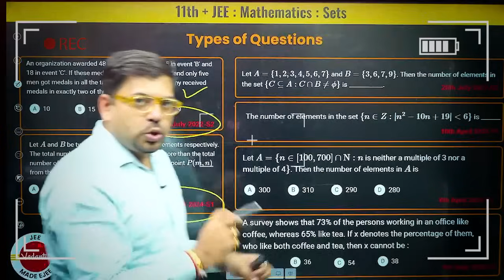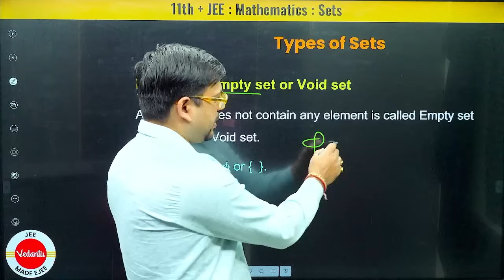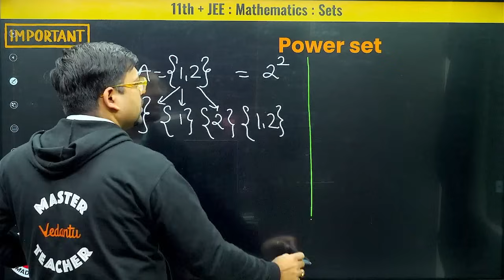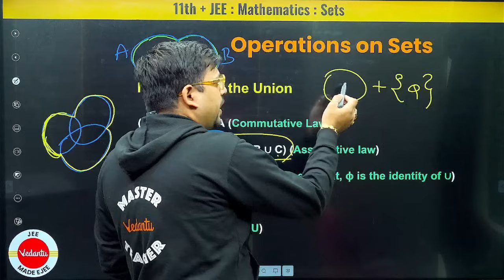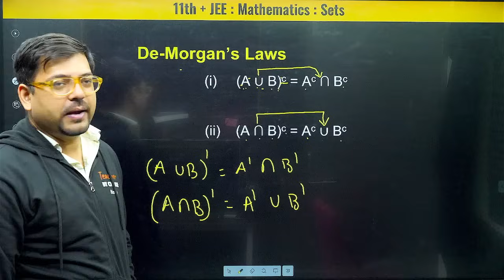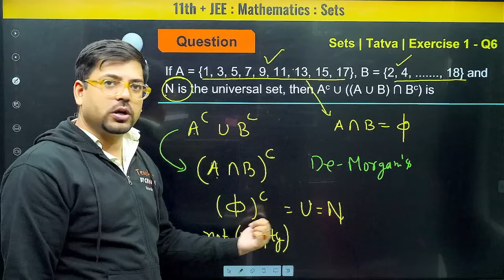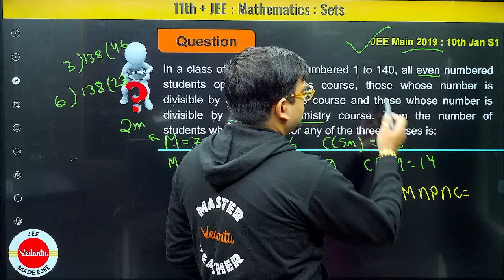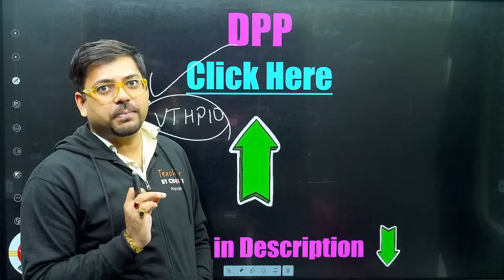Sets Full Chapter | Class 11 Maths Chapter 1 | JEE 2025 Maths | Harsh Sir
In this session, Harsh Sir will guide you through all the essential concepts, problem-solving techniques, and key points required for mastering Class 11 Sets chapter. Whether you're preparing for your board exams or aiming to ace JEE 2025, this detailed explanation will help you build a solid foundation in Maths.

00:00 - 3:53 = Introduction
3:54 - 4:36 = Weightage of Chapter
4:37 - 6:09 = Topics Covered & Types of Qs.
6:11 - 20:43 = Definition & Description of Sets
20:44 - 36:25 = Types of Sets
36:26 - 57:48 = Subset & Power Set
57:49 - 1:53:18 = Operations on Sets
1:53:19 - 2:18:27 = Cardinality Based Problems
2:18:28 - 2:26:10 = Cartesian Product of two Sets
2:26:11 - 2:36:47 = Range Problems on Cardinal Numbers

Explore Books 📚, Apps 📱, Merchandise 🛍️, and more on the Vedantu store! Check it out now